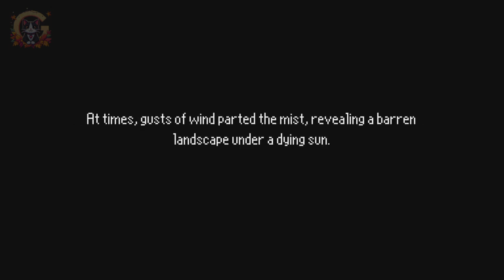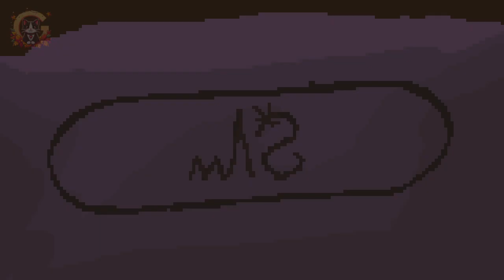The Last Door | Season 2 • EP 3 (Finale) "Beyond The Curtain"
Game :
Platform :
Developers :